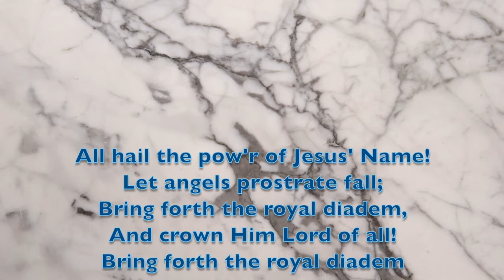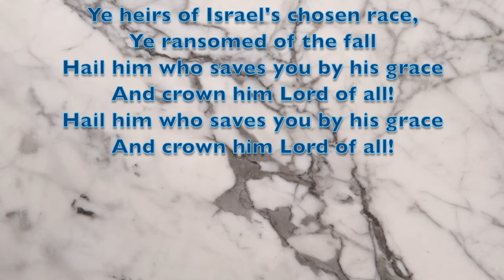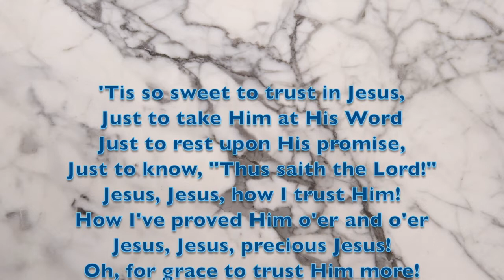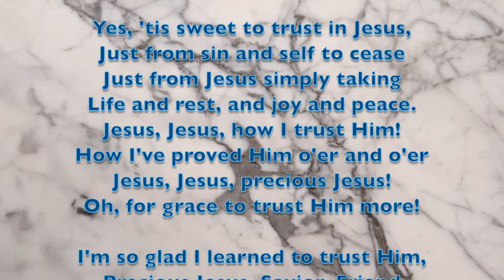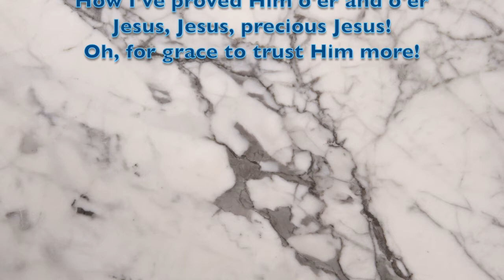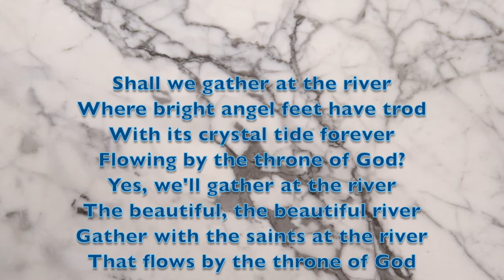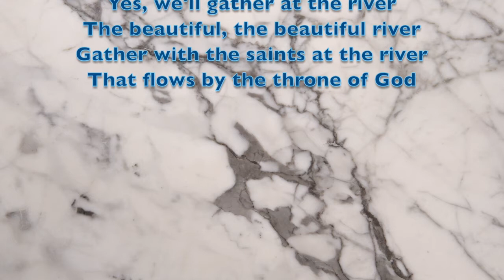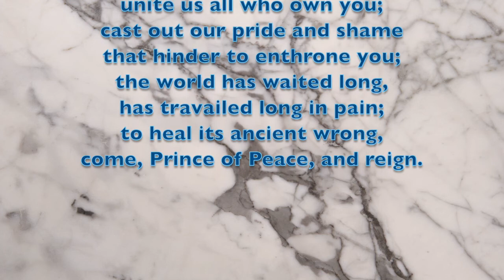St. Stephen's Sunday Service · August 16th, 2020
This is the Sunday service for August 16th, 2020.